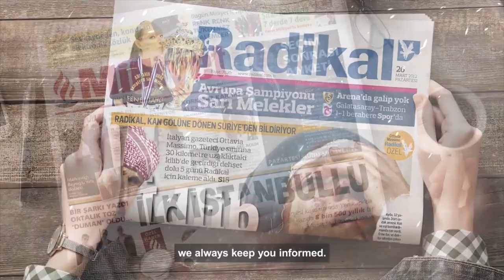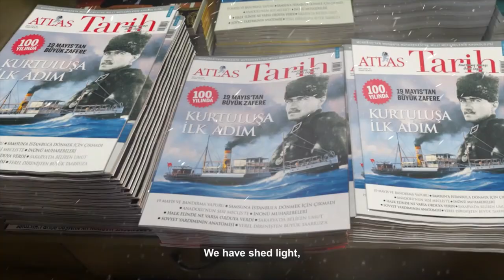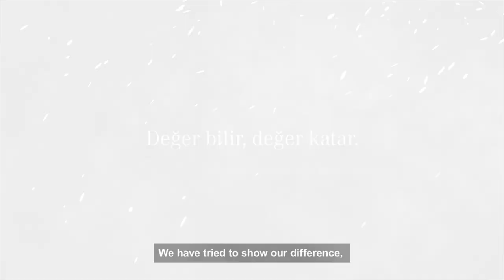Doğan Holding ile Lider Teknoloji Üreticisi Karel Ortaklık İmzalarını Attı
MEXC Borsası kayıt sayfasına hoş geldiniz!

trader İSTANBUL TEKNİK ANALİZ Technical Analysis Bitcoin Stock Chart bist100 XU100 VIOP BIST30 DAX Dow Jones Nasdaq 100 S&P500 Dolar
ACSEL ADEL ADESE AEFES AFYON AGESA AGHOL AGYO AKBNK AKCNS AKENR AKFGY AKGRT AKMGY AKSA AKSEN AKSGY AKSUE AKYHO ALARK ALBRK ALCAR ALCTL ALGYO ALKA ALKIM ALMAD ANELE ANEL ANGEN ANHYT ANSGR ARASE ARCLK ARDYZ ARENA ARMDA ARSAN ARZUM ASELS ASUZU ATAGY ATATP ATEKS ATLAS ATSYH AVGYO AVHOL AVOD AVTUR AYCES AYDEM AYEN AYES AYGAZ BAGFS BAKAB BALAT BANVT BASCM BASGZ BAYRK BERA BEYAZ BFREN BIMAS BIOEN BIZIM BJKAS BLCYT BMSCH BMSTL BNTAS BOBET BOSSA BRİSA BRKO BRKSN BRLSM BRMEN BRSAN BRYAT BSOKE BTCIM BUCIM BURCE BURVA CANTE CASA CCOLA CELHA CEMAS CEMTS CEOEM CIMSA CLEBI CMBTN CMENT CONSE COSMO CRDFA CRFSA CUSAN DAGHL DAGI DARDL DENGE DERHL DERIM DESA DESPC DEVA DGATE DGGYO DGKLB DIRIT DITAS DMSAS DNISI DOAS DOBUR DOCO DOGUB DOHOL DOKTA  DURDO DYOBY DZGYO ECILC ECZYT EDATA EDIP EGEEN EGEPO EGGUB EGPRO EGSER EKGYO EKIZ ELITE EMKEL EMNIS ENJSA ENKAI ENSRI EPLAS ERBOS ERCB EREGL ERSU ESCAR  ESCOM ESEN ETILR ETYAT EUHOL EUKYO EUYO FADE FENER FLAP FMIZP FONET FORMT FRIGO FROTO GARAN GARFA GEDIK GEDZA GENIL GENTS GEREL GESAN GMTAS GLBMD GLRYH GLYHO GOLTS GOODY GOZDE GRNYO GRSEL GSDDE GSDHO GSRAY GUBRF GWIND GZNMI HALKB HATEK HDFGS HEKTS HLGYO HTTBT HUBVC HURGZ ICBCT IDEAS IDGYO IEYHO IHAAS IHEVA IHGZT IHLAS IHLGM IHYAY IMASM INDES INFO INTEM INVES INVEO IPEKE ISATR ISBIR ISBTR ISCTR ISDMR ISFIN ISGSY ISGYO ISKPL ISKUR ISMEN ISYAT ITTFH IZFAS IZMDC IZTAR JANTS KAPLM KAREL KARSN KARTN KARYE KATMR KCHOL KENT KERVN KERVT KFEIN KGYO KLGYO KLKIM KLMSN KMPUR KLNMA KLSYN KNFRT KONKA KONTR KONYA KORDS KOZAA KOZAL KRDMA KRDMB KRDMD KRGYO KRONT KRSTL KRTEK KRVGD KSTUR KTSKR KUTPO KUYAS KZBGY LIDER LIDFA LINK LKMNH LOGO LUKSK MAALT MAGEN MAKTK MANAS MARKA MARTI MAVI MEDTR MEGAP MEPET MERCN MERIT MERKO METRO METUR MGROS MIPAZ MMCAS MNDRS MOBTL MPARK MRGYO MRSHL MSGYO MTRKS MTRYO MZHLD NATEN NETAS NIBAS NTGAZ NTHOL NUGYO NUHCM ODAS  OLMK ORCAY ORGE ORMA OSMEN OSTIM OTKAR OYAKC OYAYO OYLUM OYYAT OZBAL OZGYO OZKGY OZRDN PAGYO PAMEL PAPIL PARSN PEGYO PEKGY PENGD PENTA PETKM PETUN PGSUS PINSU PKART PKENT PNLSN PNSUT POLHO POLTK PRKAB PRKME PRZMA PSDTC QNBFB QNBFL QUAGR RALYH RAYSG RHEAG RODRG ROYAL RTALP RYGYO RYSAS SAFKR SAHOL SAMAT SANEL SANFM SANKO SARKY SASA SAYAS SEKFK SEKUR SELEC SELGD SELVA SERVE SEYKM SILVR SISE SKBNK SKTAS SMART SMRTG SNGYO SNKRN SNPAM SODSN SOKM SONME SRVGY SUMAS SUNTK SUWEN TACTR TATGD TAVHL TBORG TCELL TDGYO TEKTU TEZOL TGSAS THYAO TIRE TKFEN TKNSA TKURU TLMAN TMPOL TMSN TOASO TRCAS TRGYO TRILC TSGYO TSKB TSPOR TTKOM TTRAK TUCLK TUKAS TUPRS TUREX TURGG TURSG  UFUK ULAS ULKER ULUFA  ULUSE ULUUN UMPAS UNLU USAK UTPYA UZERB VAKBN VAKFN VAKKO VANGD VAKFN VAKKO VANGD VERTU VERUS VESBE VESTL VKFYO VKGYO VKING YAPRK YATAS YAYLA YBTAS YESIL YEOTK YGGYO YGYO YKBNK YKSLN  YONGA YUNSA YYAPI YYLGD ZOREN ZRGYO MİDAS GETMIDAS MAKIM KRPLS KRLHO RUBNS

1INC AAVE ACM ADA AION AKRO ALGO ALICE ALPACA ALPHA ANKR ANT ARDR ARPA AR ASR ATA ATM ATOM AUDIO AUTO AVA AVAX AXS BADGER BAKE BAL BAND BAR BAT BCH BEAM BEL BLZ BNB BNT BOND BTCST BTC BTG BTS BTT BURGER BUSD BZRX C98 CAKE CELO CELR CFX CHR CHZ CKB CLV COCOS COMP COS COTI CRV CTK CTSI CTXC CVC DASH DATA DCR DEGO DENT DEXE DGB DIA DNT DOCK DODO DOGE DOT DREP DUSK EGLD ENJ EOS EPS ERN ETC ETH FARM FET FIL FIO FIRO FIS FLM FLOW FORTH FOR FTM FTT FUN GHST GRT GTC GTO GXS HARD HBAR HIVE HNT HOT ICP ICX IOST IOTA IOTAX IRIS JST JUV KAVA KEEP KEY KLAY KMD KNC KSM LINA LIT LPT LRC LSK LTC LTO LUNA MANA MASK MATIC MBL MBOX MDT MDX MFT MINA MIR MITH MKR MLN MTL NANO NBS NEAR NEO NKN NMR NULS NU OCEAN OGN OG OMG OM ONE ONG ONT ORN OXT PAXG PAX PERL PERP PHA PNT POLS POND PSG PUNDIX QNT QTUM QUICK RAMP RAY REEF REN REP REQ RIF RLC ROSE RSR RUNE RVN SAND SC SFP SHIB SKL SLP SNX SOL SRM STMX STORJ STPT STRAX STX SUN SUPER SUSD SUSHI SXP TCT TFUEL THETA TKO TLM TOMO TORN TRB TROY TRU TRX TUSD TVK TWT UMA UNFI UNI USDC UTK VET VITE VTHO WAN WAVES WING WIN WNXM WRX WTC XEM XLM XMR XTZ XRP XVG XVS YFII YFI ZEC ZEN ZIL ZRX USDT TRY

GOLD